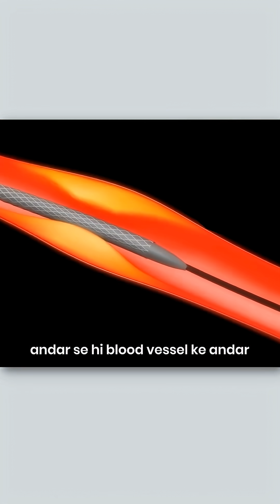Did You Know? Who Invented Angioplasty?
Do you know who actually invented Interventional Radiology? 🤔

Most people think IR is a “new-age speciality”… but it started way back in the 1960s — thanks to Dr. Charles Dotter, the pioneer who performed the first minimally invasive arterial dilation.

Yes — the entire concept of treating diseases from inside the body without big cuts began with one visionary doctor. 🩺✨

From that first procedure to today’s advanced angioplasties, embolizations, and image-guided therapies — IR has come a long way… and continues to change lives every single day.

As an Interventional Radiologist, I’m proud to be part of the specialty that treats patients with precision, safety, and minimal downtime.